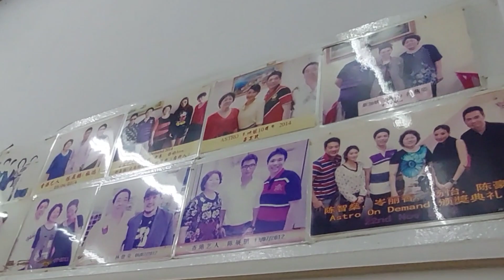听说 Seri Kembagan 玉興飯店的美食好好吃!? 果然好吃! 我们都吃到乾乾淨淨! 贊!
Restoran Makanan Laut Yoke Heng
33, Jalan SR 8/4, Taman Putra Indah, 33, Jalan SR 8/4, Taman Serdang Raya, 43300 Seri Kembangan, Selangor